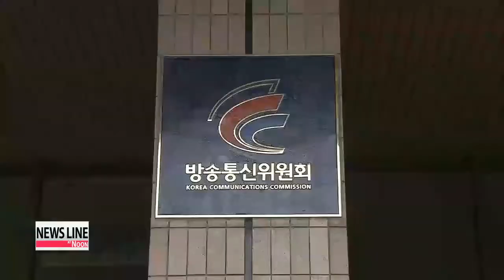Wearable devices raise privacy concerns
We're entering the era of wearable technology.
Shipments of wearable devices are expected to top 19 million this year... and jump about 80 percent annually over the next five.
And while they no doubt add a little extra convenience to our lives,... they're also adding to concerns about privacy.
The explosive growth of wearable devices has also brought with it privacy concerns.
According to a new report by Korea's National Information Society Agency,... there are mounting fears of misuse or abuse of information,... as wearable devices are able to collect a variety of personal information, regardless of place or time.
Front and center is Google Glass,... which can record everything in view and share it in an instant.
The product's facial recognition app "NameTag" is also raising alarms, as a user can get their hands on personal information -- including a person's name and their photos on social media -- just by taking a photo of them.
A U.S. senator has already called on Google to come up with measures so that the application only identifies people who have given the application permission to do so.
Other countries are also stepping up efforts to protect personal information.
The British Data Protection Act prohibits the use of personal information attained through wearable devices for advertisement or business purposes.
Australia also offers detailed guidelines when it comes to privacy invasion through the use of digital devices.
Korea, on the other hand, has a lot of ground to make up.
Wearable devices do not fall in the category of network cameras, or image information processing devices... so relevant laws do not forbid their use.
To be punished by the current information network law,... videos must contain pornography or violate privacy or portrait rights.
The Korean agency's report points out there needs to be basic standards that can be applied to wearable devices.
The Korea Communications Commission acknowledges there is cause for concern and plans to review relevant laws and regulations.